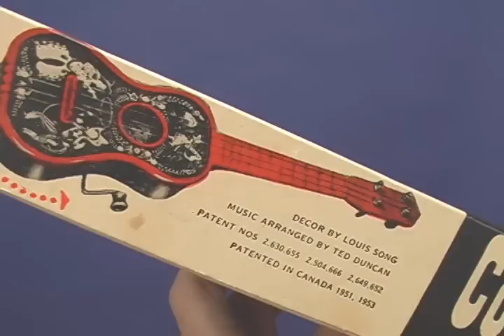Mattel Crank Guitars, video #2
This video demonstrates the internal music making device of a Mattel Cowboy Ge-tar. When cranked it plays "Oh Susanna." In the late 1950's this model was coming with a gold-foil western applique and was available in black, red or white plastic bodies.

YouTube has limits to the length of a video description, but here here are some excerpts from an article by Steve Evans which was printed in Antique Trader Magazine, April 17, 2013 issue, and in Nightflying Magazine May 2013 issue:

     In the early 1950's Mattel began to leave behind the Hawaiian theme of the Uke-A-Doodles and went to work designing new models called "Ge-tars." When a small child held the Uke-A-Doodle, it did in fact look more like a guitar than a ukelele, when compared in proportion to an adult holding a real guitar.
     The "Cowboy Ge-tar" of 1951 featured decals showing a bucking bronco, a cowboy playing guitar, a steer's head and a pair of six-shooters. It came in four different colored plastics and a choice of either playing "Red River Valley" or "Bury Me Not on the Lone Prairie." The Cowboy Ge-tar went through several cosmetic changes over the years, but continued to be a popular model for three decades.
     The Mattel toy guitars were equipped with steel strings up through the 1955 Davy Crockett model, but from that point on, all ge-tars came with nylon strings,  beginning with the Mickey Mouse ge-tar of 1955. This signaled the start of a fantastic line of character ge-tars. Here is the long list, in order of age: Mickey Mouse, Popeye, Casper, Beany and Cecil, Yogi Bear, Bugs Bunny, Woody Woodpecker, Barbie, Porky Pig, Tom and Jerry, The Monkees, Flipper, Doctor Dolittle, Buzzy Bear, Captain Kangaroo, Bumble Bug, Snoopy, Mother Goose, Winnie-the-Pooh, Cat In The Hat, Smurfs and, last but not least, the Garfield the Cat model of 1984.

     Today these Mattel crank guitars are fun to collect and are also very affordable, usually just $10 - $50 each. They have great art work, and since they all match in size (14" tall), can make a nice display when hung side by side.
     After all these years, the music crank may no longer be in working order. Sometimes the rubber belt has snapped or is even missing, but often the belt is just slipping. To help the belt along, stick the eraser end of a pencil through the sound hole and help move the rubber belt as the crank is being turned. The good news is that 50% of these old music makers still work just like new, which can really be a treat.

    An almost complete collection (still looking for Garfield) of Mattel crank guitars can be seen at the Jacksonville Guitar Museum, 1105 Burman Drive in Jacksonville, Arkansas.